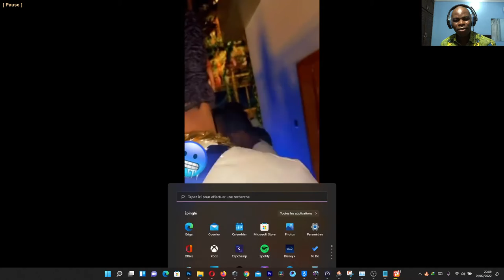Voici ce qu'il se passe quand les riches jettent l'argent dans la rue